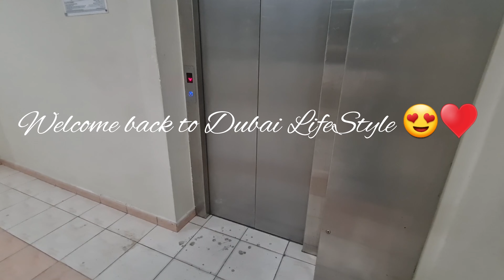Dubai me Humara Sunday ka din kaisa guzrta hai??? 🙂Ap sub se ki aik request💐👏,@Dubai.Lifestyle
Dubai Humara Sunday ka din kaisa guzrta hai??? 🙂Ap sub se ki aik request ❤️